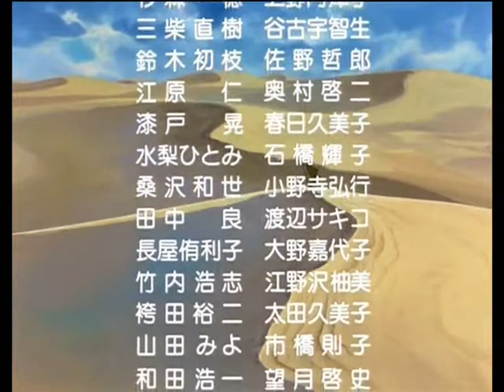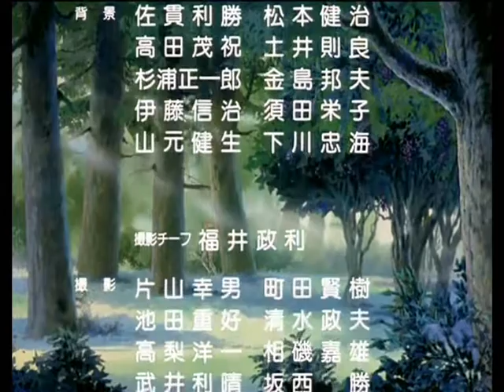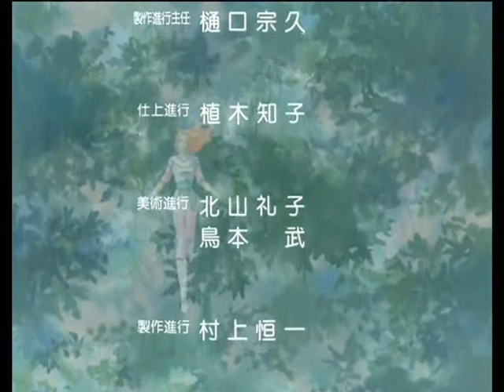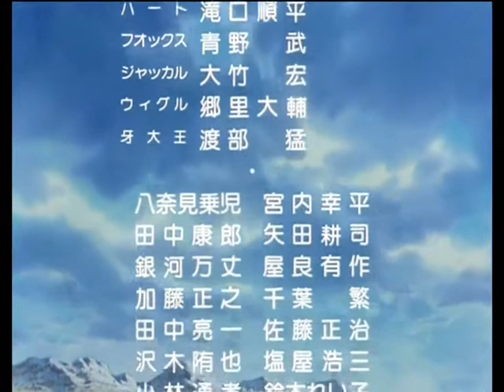Hokuto No Ken - Yuria Eien Ni Ending Movie by Khaled The Red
Ending movie Fist Of The North Star modified song